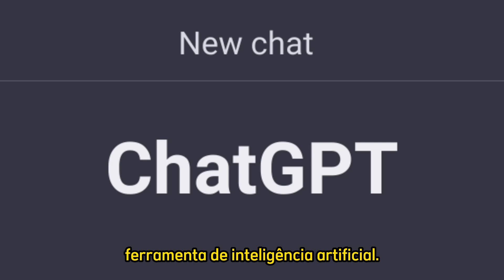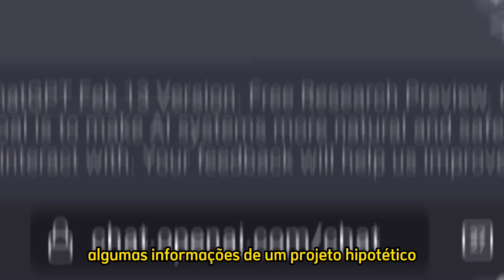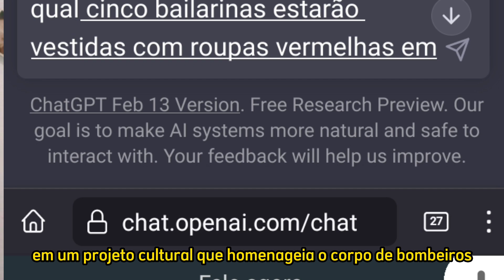Como o CHATGPT pode ajudar produtores culturais nos editais 2023?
Excelente ferramenta gratuita para ganhar tempo durante o processo criativo e elaboração do seu projeto cultural!

Campanha de transformação social: apoia.se/apoieovaranda